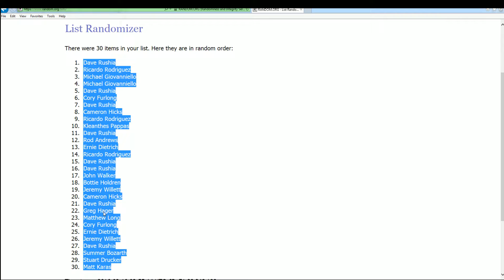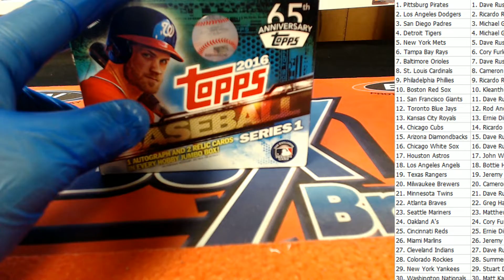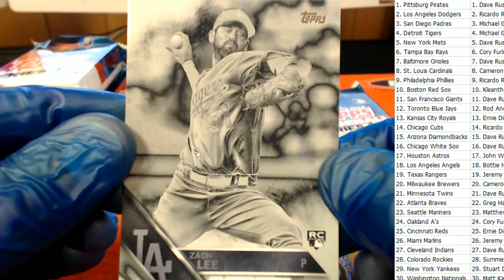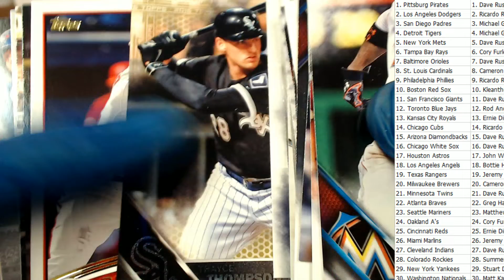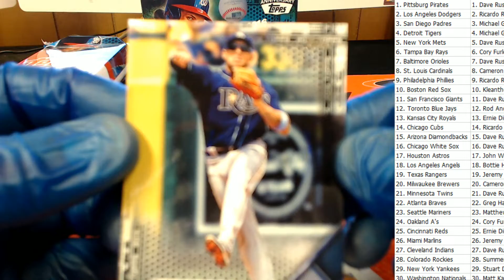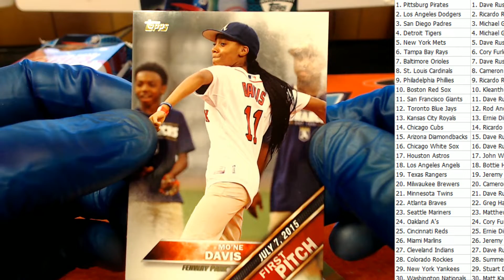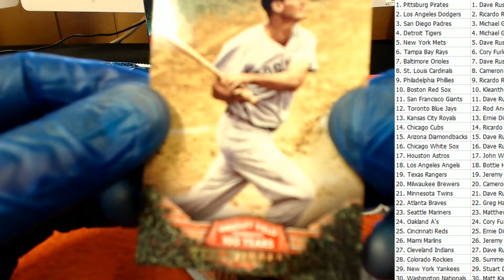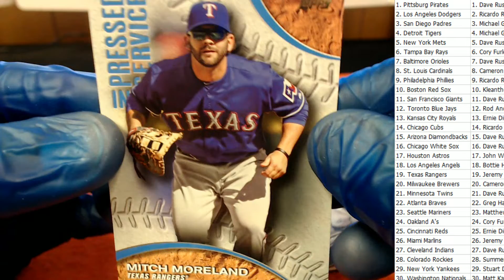2016 Topps Jumbo Baseball ID 9140